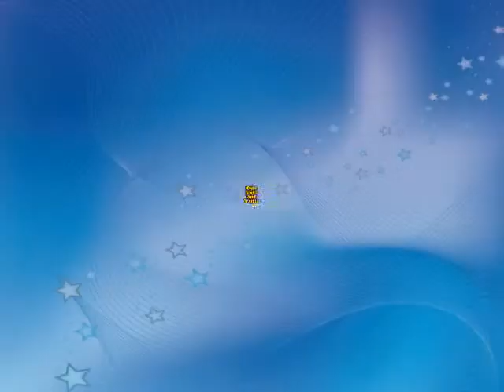The Amazing Brandon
Brandon makes his debut as a magician at "Magic Tricks and Secrets Live".  The Jumping Rubber Bands are a classic, and he does a super job.  (It's a lot tougher performing for a video camera than a real person, too!)  Great job.

Learn about the "Living Room Magic" DVDs, watch online videos, and join the free Magic Club